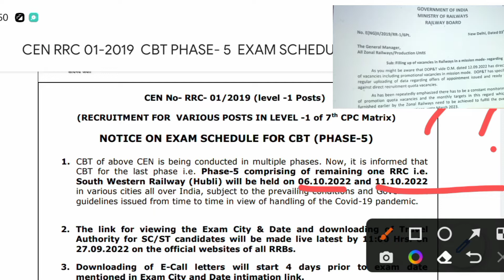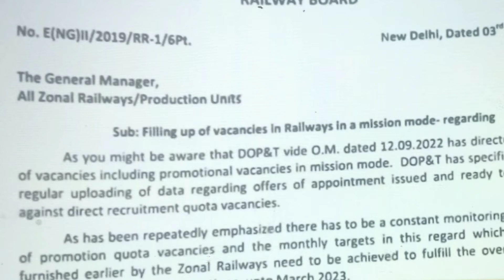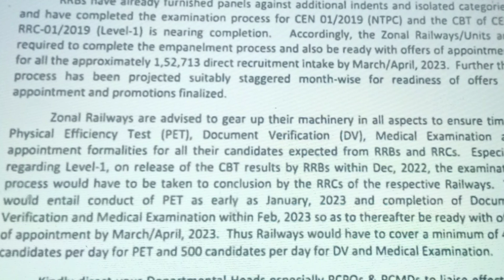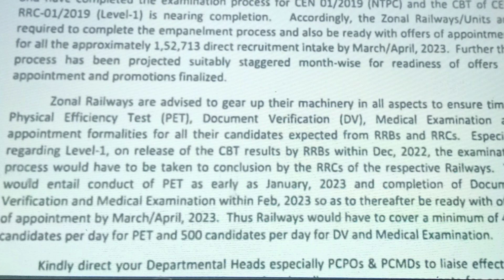railway group d result kab tak aayega/group d result 2022 kab aayega/railway Group d answer key 2022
Hello Friends is Video m railway Group d result kab tak aayega/group d result 2022 kab aayega and railway group d answer key 2022 ko btaya gya h
rrb group d result kab tak
rrb answer key